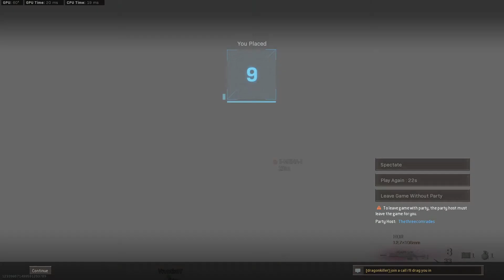We played laggy trios or...I did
special thanks to Kieran for joining us hope you do it again soon was a lot of fun also please do check out and subscribe to thethreecomrades his link is right below I can't remember Kieran's channel but if I find it I'll link it below as well

If you want the intro song here it is these guys make amazing songs that you can use for free

Also if you like the outro here it is.